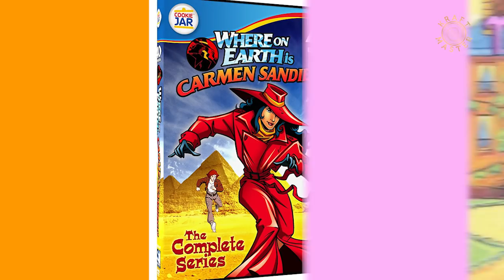Andy Heyward |Ep 1| CEO of GNUS Brands Talks Future of Company, Stocks & Legacy with Host Prince Ali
Andy Heyward joins host Prince Ali, and talks about the future of GNUS, his career, and the legacy of Stan Lee